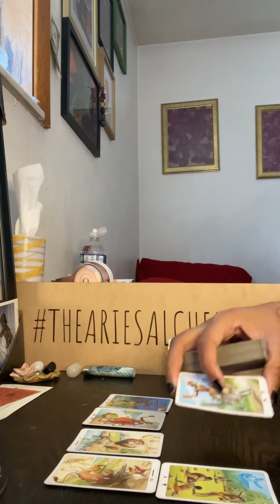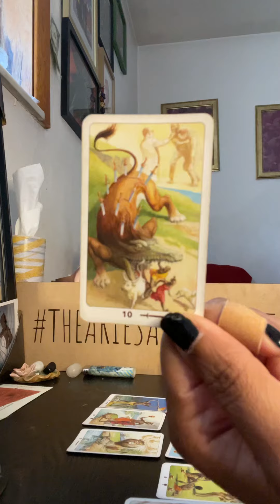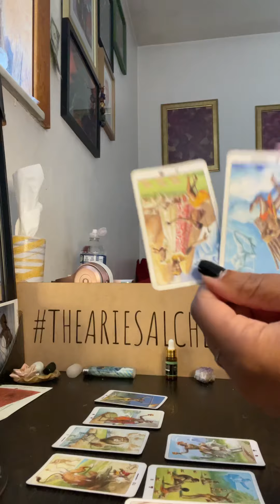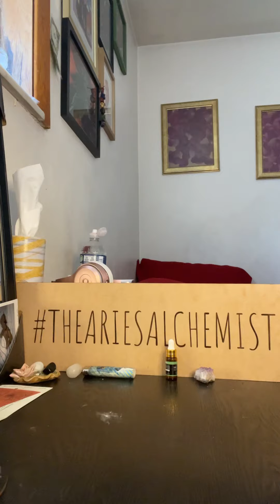Air signs, there’s too much in the way